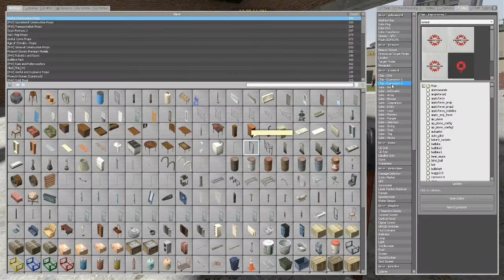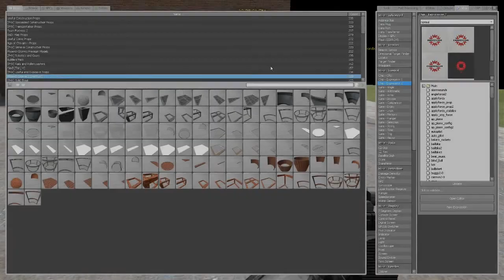Portal in Gmod? -E2 holograms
Lately, I've really been into holograms created through expression 2 so I thought I put up some of my things I've made.

This is a portal gun that shoots 2 portals, not unlike the one in portal... that can teleport props though it and retain their velocity.

Song: Portal - Still Alive